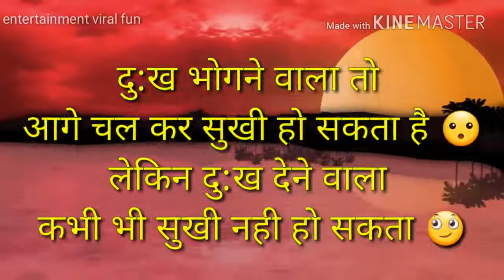किस्मत बदल देने वाली - शायरी - status।